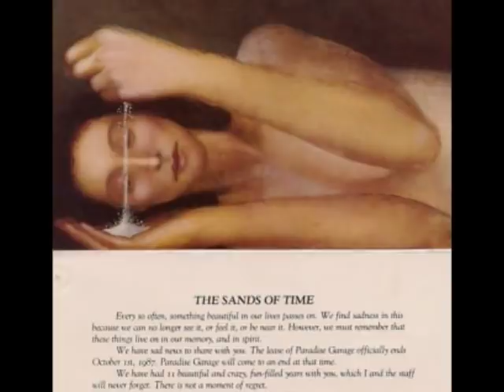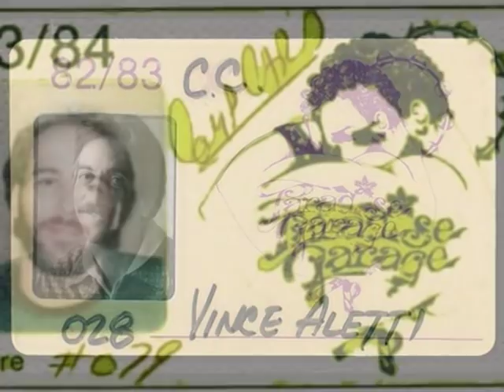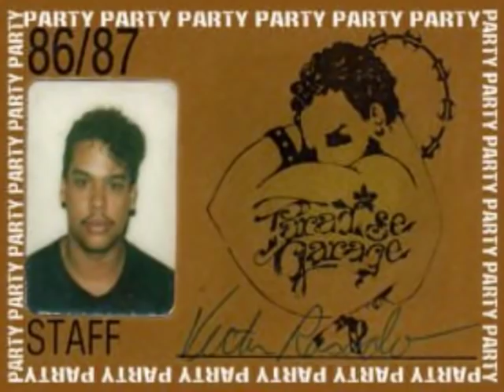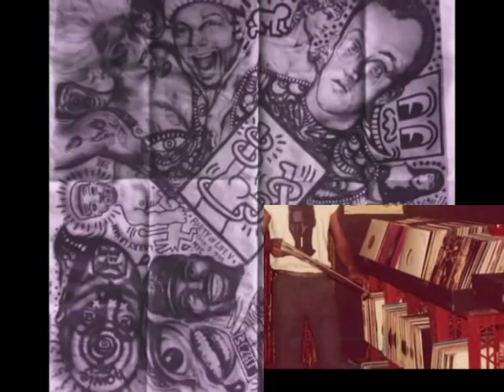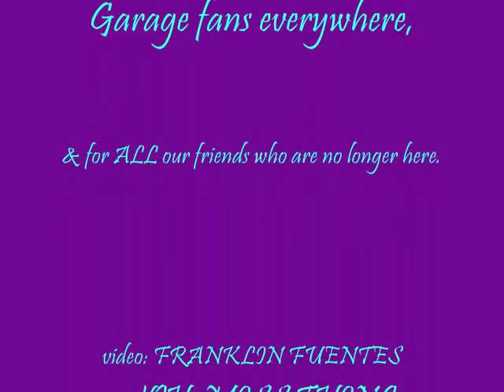A Franklin Fuentes VIDEO MASH-UP 'A Night At The PARADISE GARAGE: A RETROSPECTIVE'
A COMPLETE Night At The PARADISE GARAGE (in pictures), video by FRANKLIN FUENTES.
"The Paradise Garage, was,, 'one', of the last of it's kind. It was freedom, love, magic, unity. It was a huge, well oiled, machine, that made, everyone there, as one.  No race, no sexuality, no age. only, feelings of happiness, love, & belonging (family). Anything, could happen there. & any/everything goes! whatever, happened there?!! We were never the same afterwards".

Franklin Fuentes
BE SURE TO CHECK OUT MY "AUTHORIZED" PARADISE GARAGE "SALE" ITEMS!!..

*Photos, courtesy of Franklin Fuentes, Sandy 'Paradiselady', Ricky Crespo, Regina Williams, Carl Xtravaganza, S. Michael Sampson, Pedro Clemente'